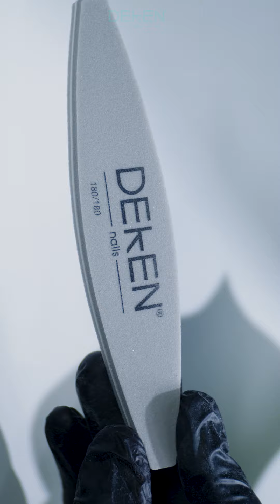ENCAPSULADO CON TIP COFFIN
Sigue este  tutorial espectacular donde aprenderemos de l mano de nuestro Master José Juan Mercado a crear un  encapsulado  con tip coffin y un toque glamuroso de hoja de oro.

Si quieres lucir unas uñas elegantes y únicas, ¡este video es para ti!